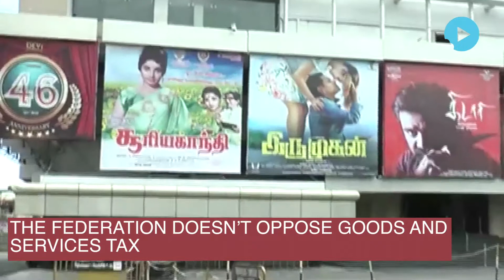1100 Tamil Nadu Theatres On Indefinite Strike From Monday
Protesting against additional 30 per cent municipal taxation apart from the goods and services tax as much as 1100 movie theatres in Tamil Nadu will be on an indefinite strike from Monday.